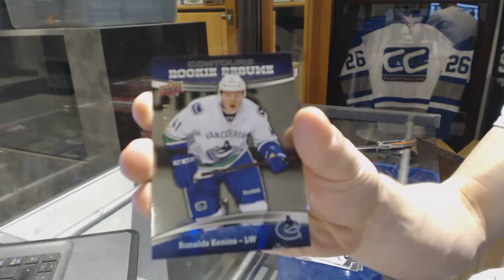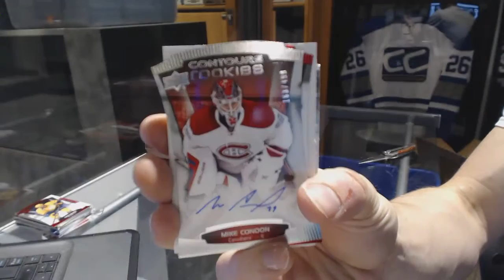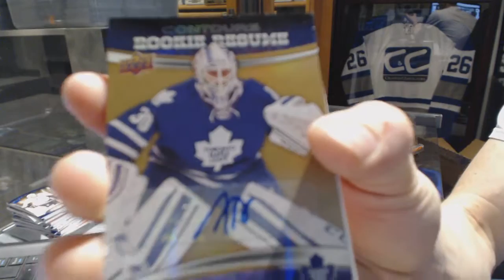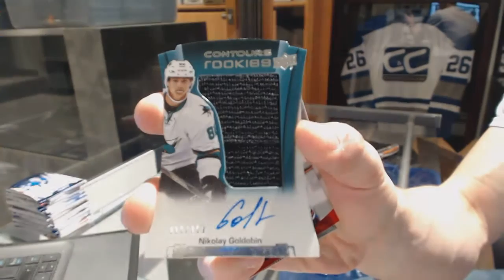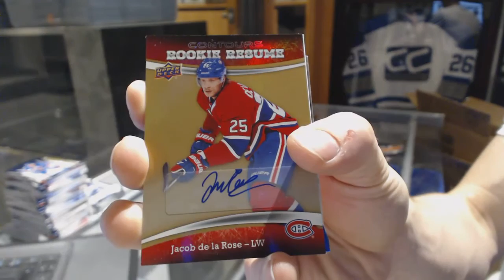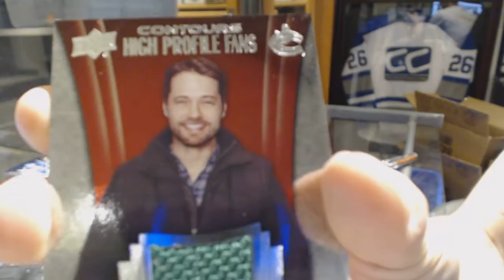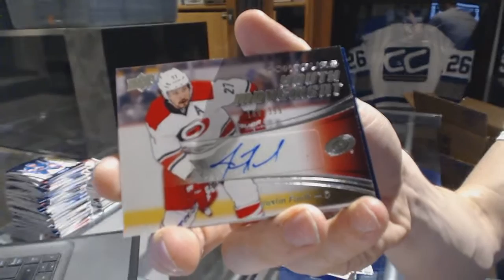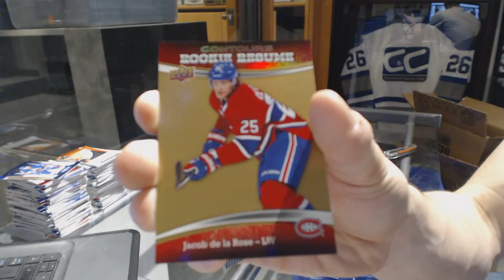15-16 UD Contours Hockey 16 Box Master Case Break - C&C GB #6553